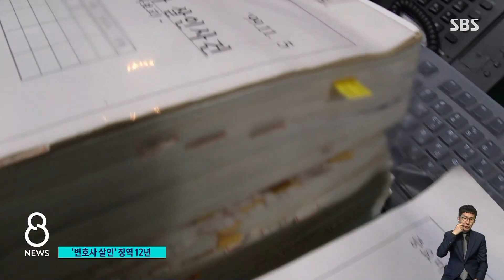제주 변호사 살인사건, 1심 뒤집고 23년 만에 '유죄' / SBS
23년 전, 제주에서 변호사를 숨지게 한 혐의로 기소된 피의자가 징역 12년을 선고받았습니다. 이 사건은 SBS '그것이 알고 싶다'를 통해서도 여러 차례 방송됐는데, 1심에서는 무죄가 선고됐지만 항소심의 판단은 달랐습니다.
JIBS 하창훈 기자가 전해드립니다.